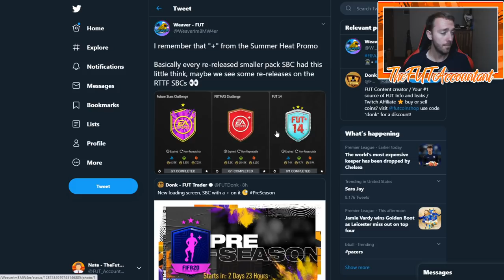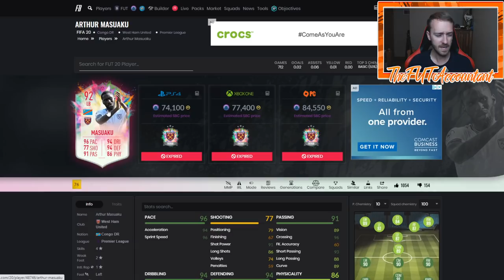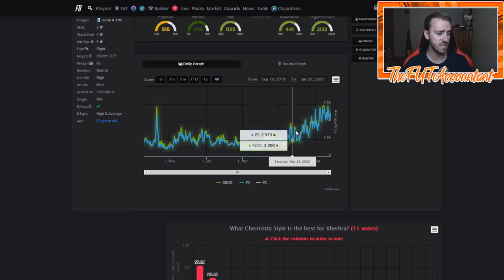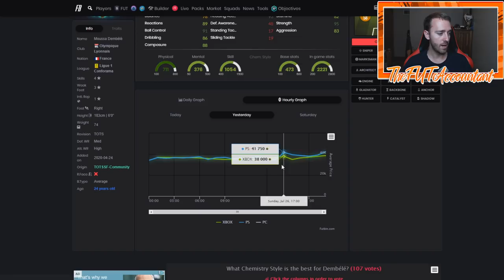PRE-SEASON MARKET OUTLOOK! ICON MOMENTS SBC AND PROMO SPECULATION! FIFA 20 Ultimate Team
This week's Market Outlook in FIFA 20 Ultimate Team! Icon Moments SBC and Promo speculation over the new Pre-Season loading screen!